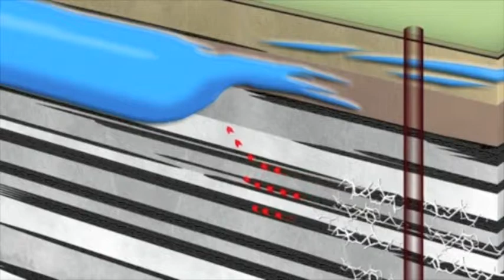Remix Hyrofracking and Wile E Coyote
A project for my Art & technology class.